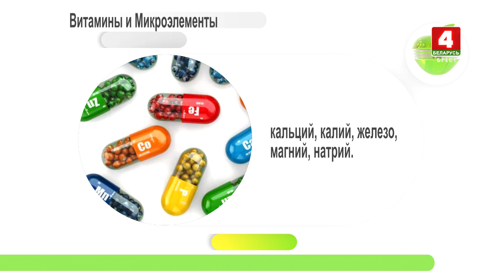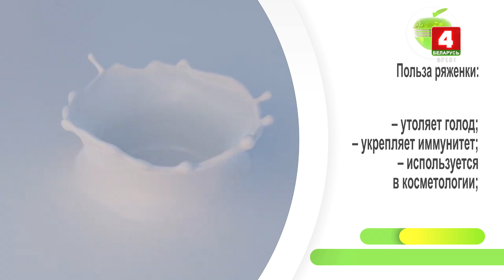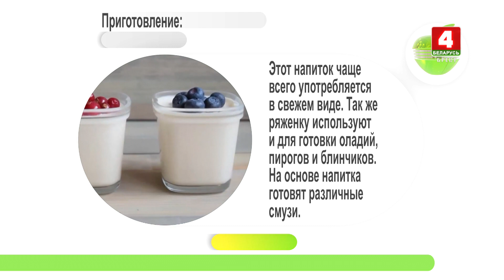Будем здоровы! Ряженка